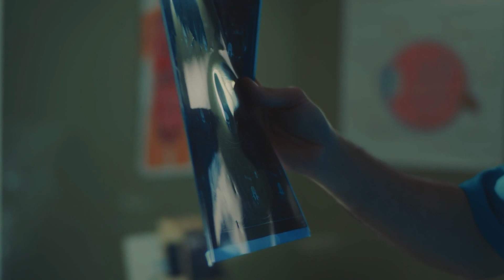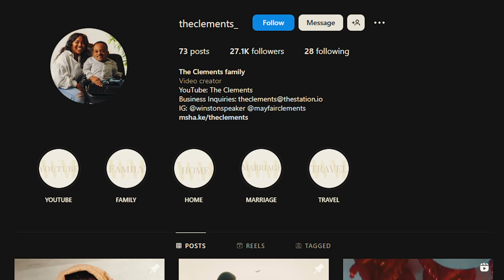On se Moque de Cette Femme qui Epouse un Homme Laid et Handicapé. Ils le Regrettent des Années Après